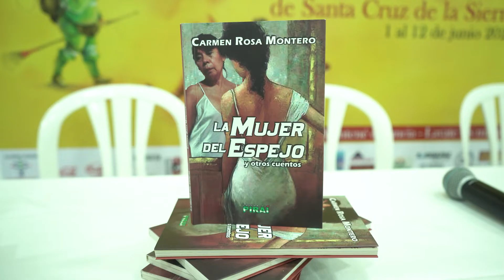Carmen Rosa Montero - Escritora y Graduada UPDS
Carmen Rosa Montero Ayala, graduada de la carrera de Derecho de la UPDS presentó su libro "Mujer del Espejo y otros cuentos y Poesías "   en la 23.a Feria Internacional del Libro dejamos la nota.
Felicitamos y auguramos mucho éxito.